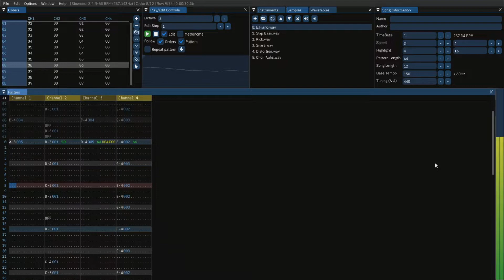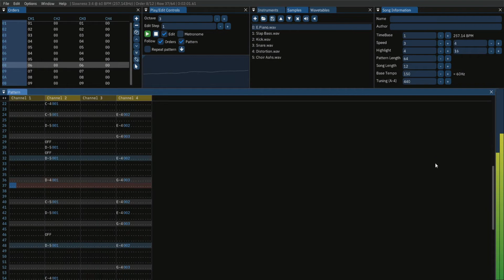Furnace Tracker: Amiga Test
I always wanted to do Amiga Music/Sounds. there are other Amiga trackers that you can use, but Furnace Tracker kinda helped made things more simplified.